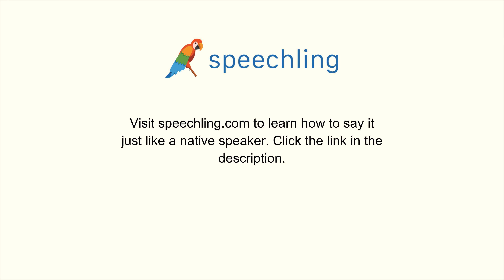How to say "Happy Birthday." in Chinese (Traditional)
Male Voice:
生日快樂！

Female Voice:
生日快樂！

Male Voice Translation:
Happy Birthday.

Female Voice Translation:
Happy Birthday.